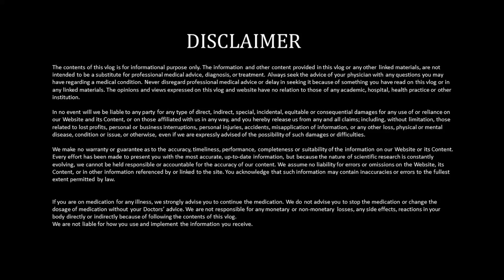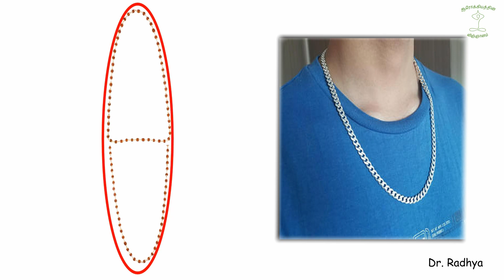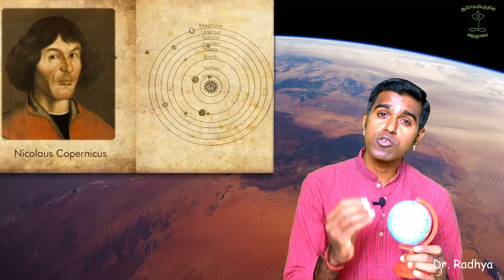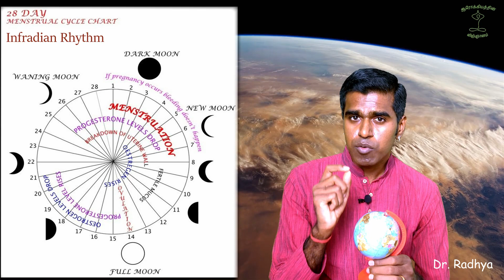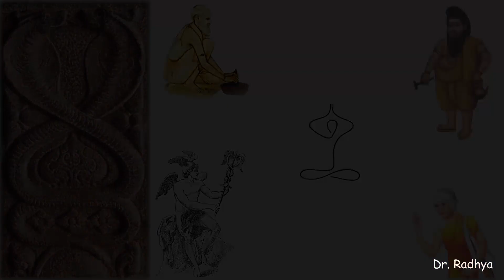கழுத்துல போடற CHAIN ல அப்படி என்ன அறிவியல் இருக்கு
This video explains the science behind age old habit of wearing a chain, rudraksha mala, garland, mangalsutra, sphatik mala etc. around the neck.  Wearing different metals/materials in different parts of the body has various benefits. However we are not going into that stream here. Rather looking at the very fundamental science behind this habit of wearing something around the neck.